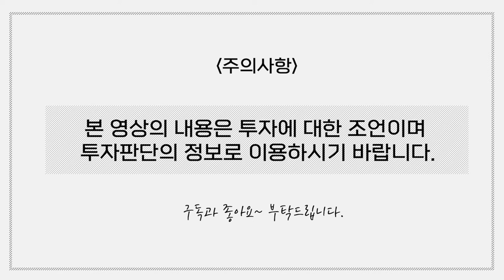2022년 유망 섹터는?... 반도체, 자동차, 바이오, 중소형 성장주 등